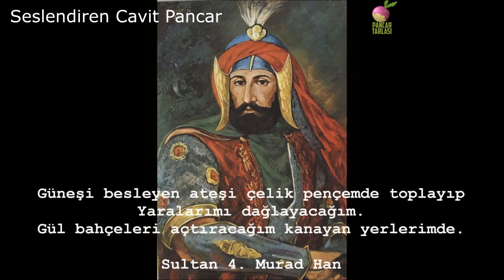4. Murad Hakkında İlginç Bilgiler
Osmanlı tarihinde en çok eleştirilen ve iftiraya uğrayan padişahlarlardan biridir 4.Murad. Genellikle,alkol ve tütünü yasaklatan,kahvehaneleri kapatan tebdili kıyafet dolaşarak yasaklara uymayanları acımasızca cezalandıran zalim,baskıcı bir padişah olarak tanınır. Tahta çıktığı dönemin koşullarını göz önüne almadan yapılan bu değerlendirmeler sonucu ne yazık ki tarihte hak ettiği yeri alamamış,ancak baskıcı uygulamaları ve fiziki kuvvetini öne çıkaran hikayelerle tanınmıştır.Aslında O,Revan ve Bağdat Fatihi,ünlü tarihçi İlber Ortaylı’nın deyimiyle ‘’17.yüzyılın en büyük ,Osmanlı’nın son mareşalidir’’.
Sultan 4.Murad 26 temmuz 1612 yılında  doğdu. Babası Sultan 1.Ahmed, annesi Mahpeyker Kösem Sultan'dır. 1623 yılında henüz 11 yaşındayken tam bir kaos ortamında  Osmanlı’nın başına geçmiştir. Babası 1.Ahmet’in vefatı sonrasında  tahta geçen amcası 1.Mustafa 2 kez tahttan indirilmiş,Osmanlı tarihinin ilk reformcusu sayılan ağabeyi  II. Osman yenilik karşıtlarının tahriki ve yeniçeri ocağı ile ilgili yapmayı planladığı köklü reformlar nedeniyle çıkan isyan  sonrasında katledilmişti.
''Bağdat'ı almaya çalışmak, Bağdat'ın kendinden daha mı güzeldi ne!'' sözü meşhurdur.
IV. Murad dönemi Osmanlı İmparatorluğu'nun duraklama döneminde toparlandığı istikrarlı bir dönem olmuştur.Aynı zamanda Genç Osman'dan sonra Osmanlı Devleti'nin ikinci büyük reformcusudur. Devletin gerilediğini kabul ederek ilk ıslahat çalışmalarını başlatan kişidir.4. Murat, İstanbul'a döndükten sonra saygın devlet adamlarına, imparatorluğun eski parlak günlerine dönmesine yönelik ekonomik ve siyasi projeler hazırlanması emrini verdi. Bu anlamda hazırlattığı Koçi Bey ve Katip Çelebi Risaleleri onun ileri görüşlülüğünü gösterir. Bu risalelerde padişahın isteği üzerine devletin gücündeki zayıflamanın ve bozulmanın nedenleri ortaya konmuş ve çözüm için öneriler üretilmiştir.Ama  erken ölümü, onun imparatorluğu dönüştürme fikirlerine ve çalışmalarına engel oldu.
IV. Murad, 1640 yılında İstanbul'da henüz 28 yaşında hiç beklenmedik bir şekilde öldü. Hasta olduğu ve Bağdat Seferi'nden hasta bir şekilde döndüğü, ölmeden önce de Avrupa'ya bir sefer hazırlığı içinde olduğu bilinmektedir. Ölüm nedeni üzerine iki ayrı iddia vardır.Osmanlı kaynakları nikris yani gut hastalığından batılı kaynaklar ise sirozdan öldüğünü iddia ederler. IV. Murat, ölüm döşeğindeyken , öz kardeşi İbrahim'in öldürülmesini emretmiştir. Ancak emri yerine getirilmemiş ve İbrahim, onun ardından padişah olmuştur. IV. Murat'ın bu emri vermesinin nedeni, kardeşi İbrahim'in tutarsız bir kişiliğe sahip oluşu, sinirlerinin  bozuk olması ve sık sık sinir buhranları geçirmesiydi.İbrahim'in tahta geçmesi halinde İmparatorluğun büyük karışıklıklara sürükleneceğini düşünen 4.Murad yanılmamış, Sultan İbrahim sekiz yıllık çok kötü bir saltanat döneminden sonra şeyhülislam fetvasıyla delidir denilip tahtan indirilmiştir.